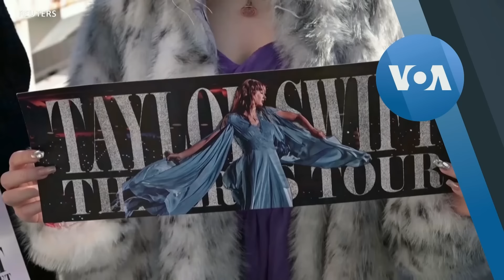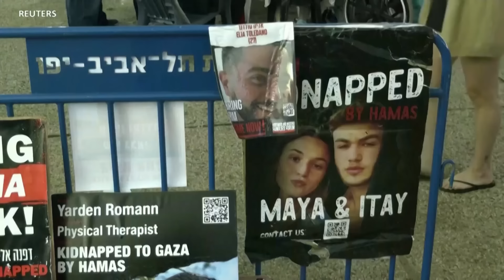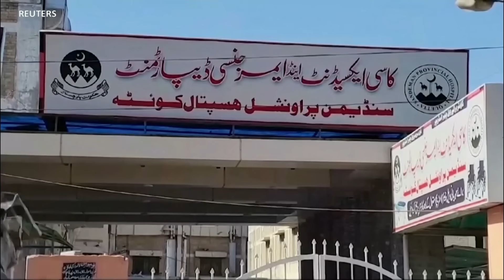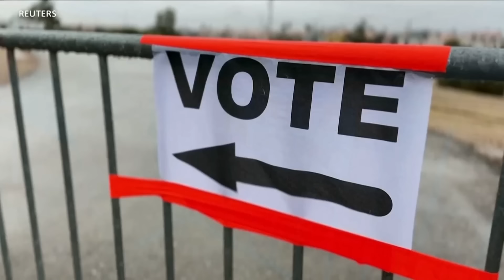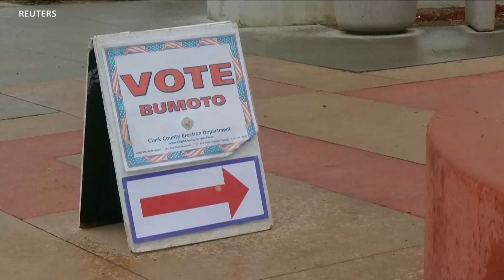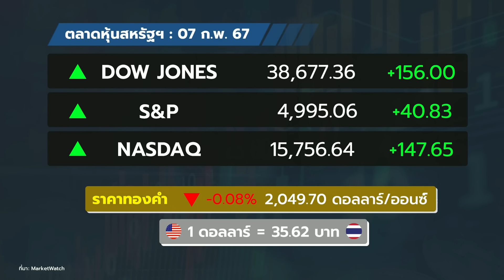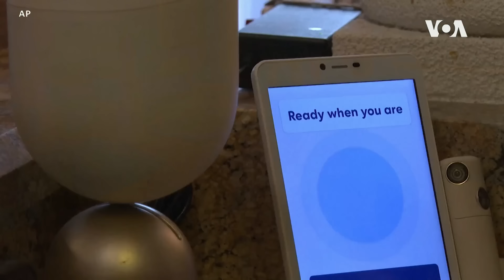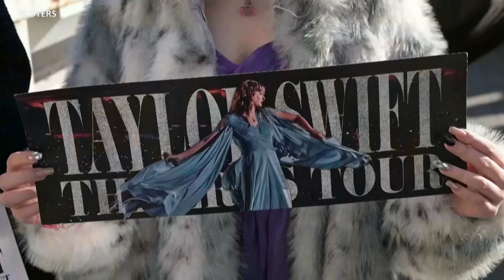ข่าวสดสายตรงจากวีโอเอ ไทย พฤหัสบดี 8 กุมภาพันธ์ 67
-'เนทันยาฮู' ปัดรับข้อเสนอหยุดยิงของฮามาส
-ระเบิดสังหารหลายสิบรายก่อนเลือกตั้งปากีฯ
-ตร.ไทยยัน ไม่ส่งนักกิจกรรมกัมพูชากลับประเทศ
-แฟน'เทย์เลอร์ สวิฟต์' ญี่ปุ่น เทใจชีฟส์คว้าซูเปอร์โบวล์
-ตรวจสอบข่าว: อิหร่านยัน ไม่ได้หนุนกลุ่มติดอาวุธอิรัก-ซิเรีย?
-หุ่นยนต์ช่างเจรจาคลายเหงาให้เหล่าวัยเกษียณ